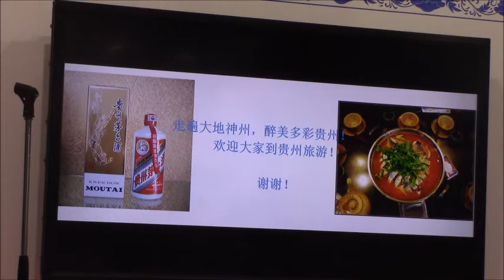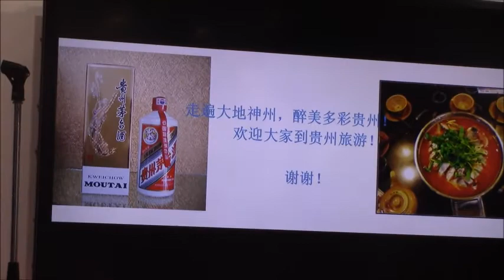「ツーリズムEXPOジャパン2018」（9/20）－中国ブースでの「貴州省の観光ガイド」のプレゼン